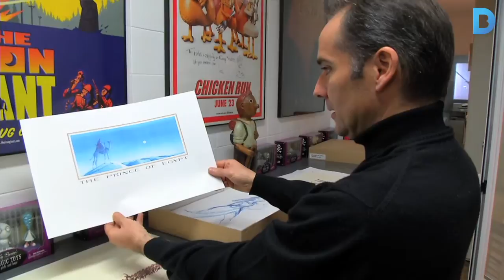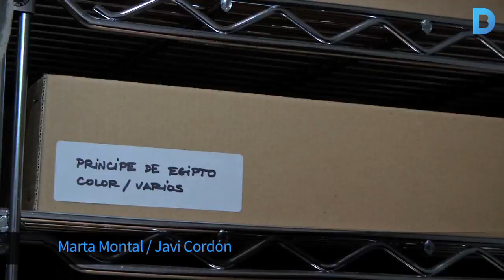25 anys creant personatges d’animació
Grangel és un estudi d’animació barceloní que fa 25 anys que es dedica a aquest àmbit. En aquests anys de trajectòria ha participat en més de 20 films i ha treballat amb directors com Spielberg i Tim Burton. Més informació